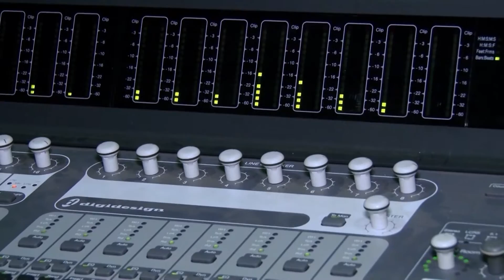Se Liga na UFG! - Laboratório de Pesquisa Sonora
Se Liga na UFG - 2ª temporada / Data de exibição: 15/12/16 / Episódio 60 / Assunto: Anselmo Guerra (professor EMAC/UFG) fala sobre o laboratório de pesquisa sonora  / Apresentação: Marcelo Pedro